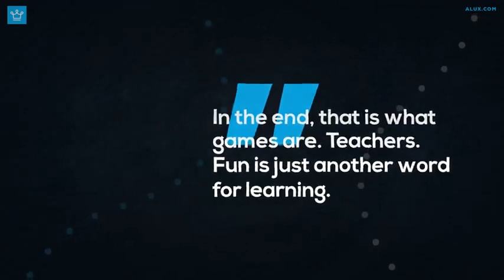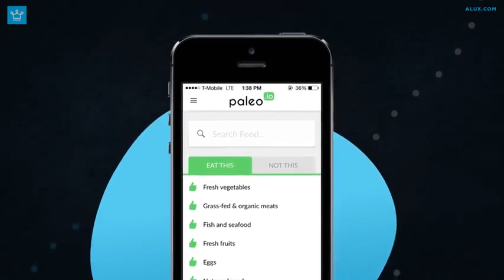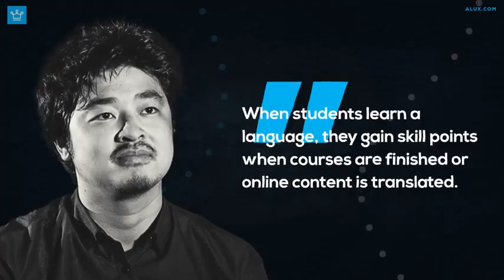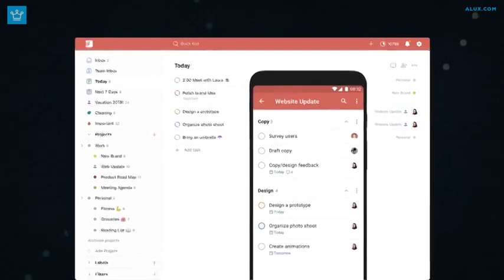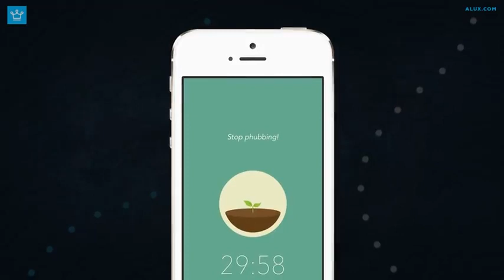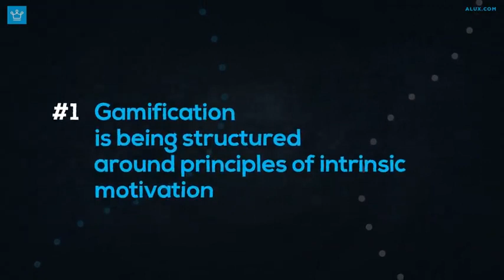Level Up Your Productivity: Gamify Boring Tasks with These Tips | Learn more with TP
Transform mundane tasks into exciting adventures with the power of gamification! 🎮 In this dynamic video, we unveil innovative strategies to infuse fun, motivation, and a sense of accomplishment into the most routine and dull activities.

🎯 Explore practical techniques to set goals, track progress, and earn rewards as you tackle tasks that once seemed monotonous.

🚀 Learn how game-like elements such as challenges, competition, and narrative can turn even the most boring activities into engaging experiences.

🌟 Discover real-life success stories and examples of how gamification has boosted productivity and creativity in various fields.

📈 Whether you're a professional seeking to enhance work efficiency or simply someone looking to make everyday life more enjoyable, this video offers valuable insights into the world of gamification.

Join us as we unlock the potential of gamifying your tasks. 🚀🏆🎉